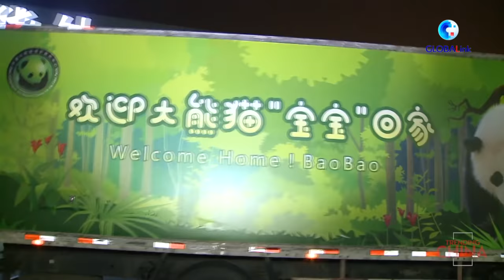Panda Bao Bao returned from overseas and her Chinese caretakers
As friendship ambassadors, some Chinese pandas are presented to countries around the world. After these giant pandas go back home, they have to adapt to the new life under the care of Chinese researchers and zoo keepers. Bao Bao is among these returned pandas from overseas. Here is the story of her and her Chinese caretakers.